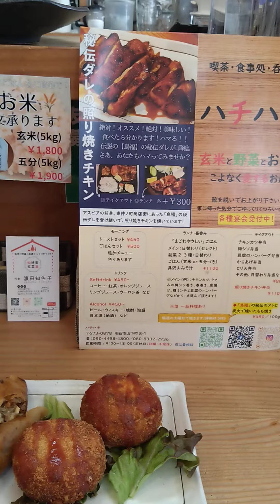ハチハチ・はちはち・８８・明石市山下町・人気あかし鶏とり鳥チキン料理ランチ・鳥福・照り焼きチキン・炭火もも焼き・炭焼き・かしわ・宴会・カフェ・弁当・玄米と野菜とお酒・タコ・たこコロッケ&春巻き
明石市山下町にある鳥料理のお店‹ハチハチ›さんです。
玄米と野菜とお酒、鳥料理専門店をお店のウリにされております。

映像は、「タココロッケと春巻き」です。とてもおいしかったです。

いずれもおいしい料理ばかりですので、‹ハチハチ›さんをよろしくお願いいたします。